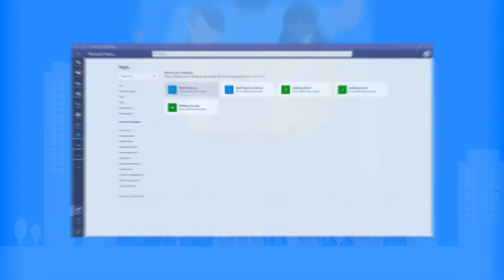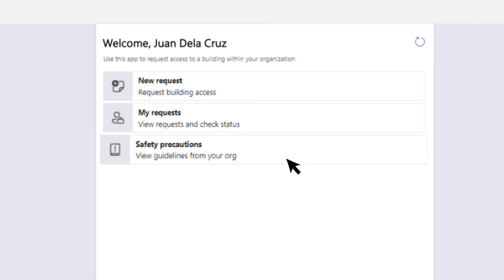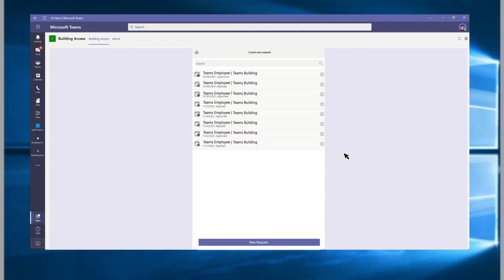Building Access Application Template for Microsoft Teams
Empower your organization with a production ready application template for Microsoft Teams!

Introducing Building Access App!

The Building Access app can be used by organizations to bring employees back into the office facilities safely, as economies and businesses reopen and organizations plan gradual reopening of their office facilities. Facilities teams globally are working to restructure building layouts, and seating arrangements to maintain social distancing norms and control building occupancy thresholds. They need a way to manage, track and report employee onsite presence.

Built using Power Apps, Power Automate, Power BI, and SharePoint Online with deep integrations with Microsoft Teams, the app allows facilities managers to manage facility readiness, define occupancy thresholds per floor or open space in a building, set eligibility criteria for onsite access and allows employees to reserve an office workspace after providing self-attestation on key health questions. Executives and facility managers can use the included Power BI dashboard to gather insights needed for planning purposes.